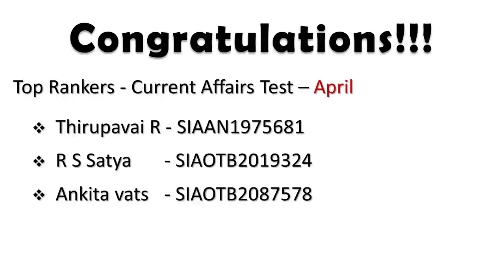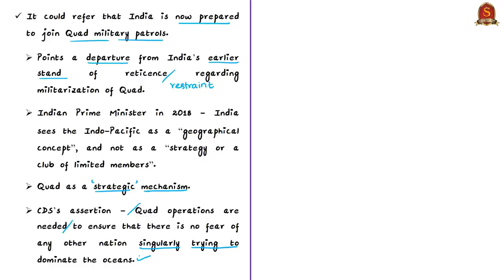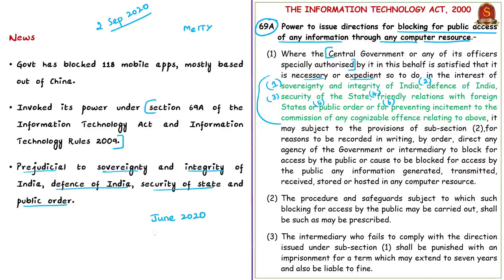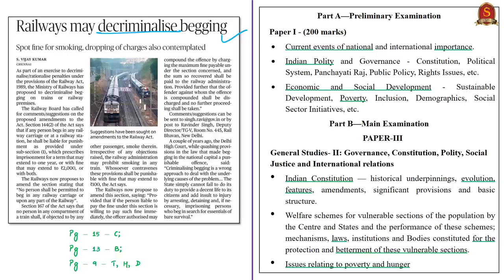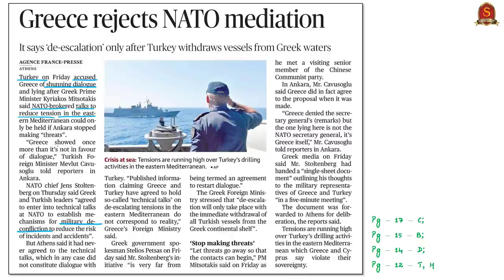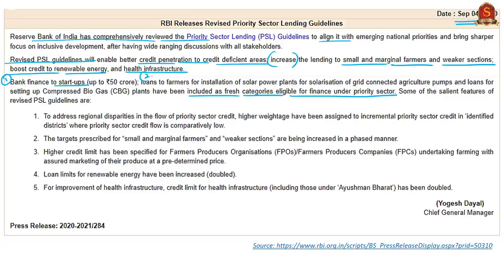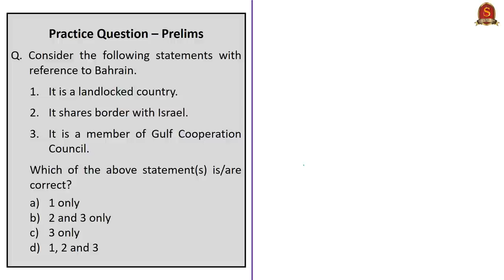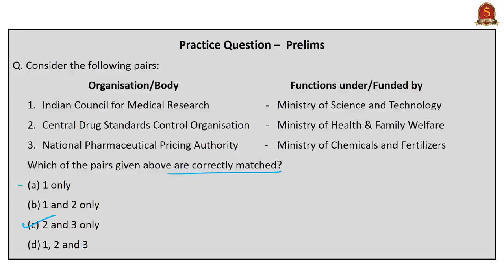The Hindu Daily News Analysis || 5th September 2020 || UPSC Current Affairs || Prelims & Mains 2020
►►Important Announcement!!
Procedure for Registrations
2. Select Centre as "Online Test Batch"
3. Select Course Type as "Prestorming"
4. Chose Your Desired Course from the list of Batch Allocation
5. Proceed for Payment Option
6. For further details email to the following

►►Admissions Open !

►►Introduction - 0:00
►►List of Topics - 1:13
►►Time Stamping of news articles:
1. A new dimension (Editorial) - 1:32
2. Appropriate strategy (Editorial) - 7:17
3. Railways may decriminalise begging - 13:13
4. Greece rejects NATO mediation - 17:33
5. RBI alters priority sector norms to help start-ups, farmers avail loans - 21:50
6. ‘ICMR made no negative projections about U.T.’ - 23:20
7. Israel flights to UAE can fly over Bahrain - 26:25
8. Prelims Practice Questions - 26:20
     a. Question on Bahrain
     b. Question on Quad and Malabar Exercise
     c. Question on NATO
     d. Two Questions on Priority Sector Lending
     e. Question on Compoundable Offences
     f. Question on ICMR, CDSCO, NPPA
9. Mains Practice Question – 31:20

Important topics such as StrategiesToCounterChina AmendmentsToRailwayAct NATO PSLupdate ICMR Bahrain NPPA are vividly discussed in UPSC Civil Services Exam Perspective in this video, with a special Practice cum Revision session in the end.